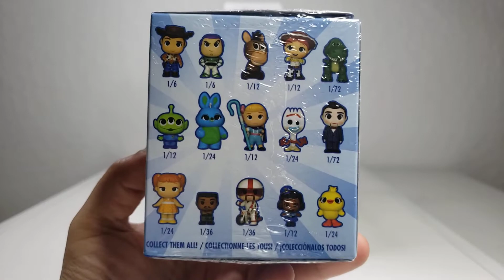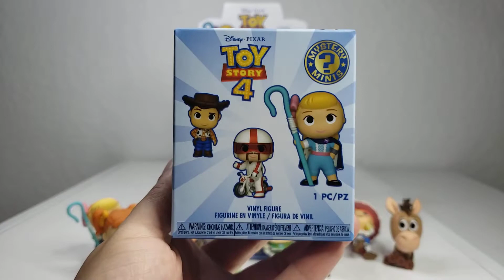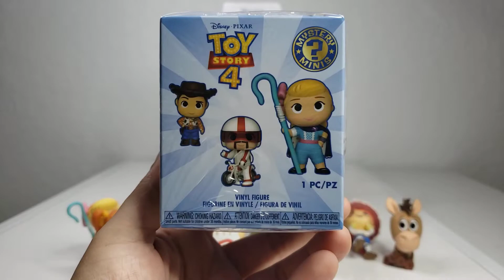Opening a Complete Case of Funko mystery minis: Toy Story 4!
Today we are unboxing a case of Funko Mystery Minis: Toy Story 4!

Follow Lofi Geek on Spotify!